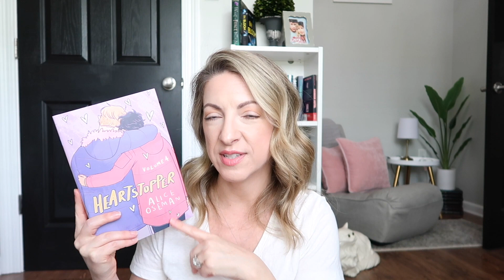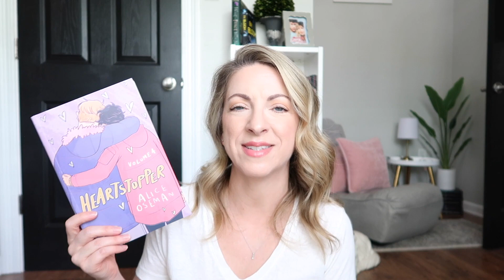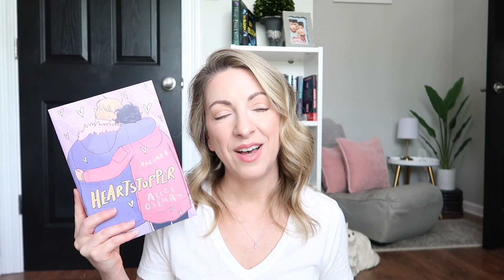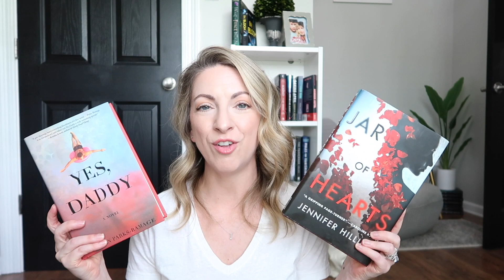My April Wrap Up! Mystery, Thrillers, MM Romances and a Fantasy or two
It's that time again!  Wrapping up my month of reads.  There were some good ones and some not so good ones.  But I think I ended the month with a bang.

Try Winc!